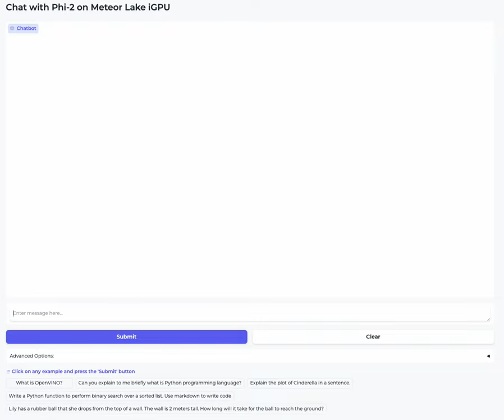Phi-2 on Intel Meteor Lake - Coding question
What if we could run state-of-the-art open-source LLMs on a typical personal computer? Did you think it was a lost cause? Well, it's not!

In this post, thanks to the Hugging Face Optimum library, we apply 4-bit quantization to the 2.7-billion Microsoft Phi-2 model, and we run inference on a mid-range laptop powered by an Intel Meteor Lake CPU.